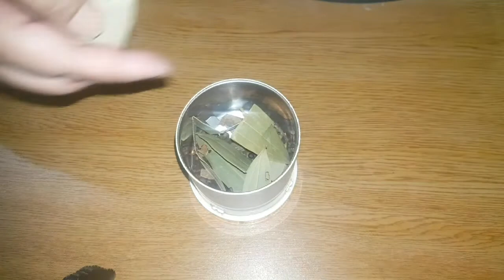Dehli Nihari Masala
Today we will be sharing our recipe for Nihari Masala.

To follow the recipe watch our video above.

'Ifrah's Kitchen' also known as 'about girls by Ifrah' is a story of a mother daughter duo working together. They strive to share their experiences, recipes and lifestyle for you.

So as rightly said

'Every day you have an opportunity to grow yourself, to work harder, train harder and make each day count".

We hope for your absolute LOVE And SUPPORT.